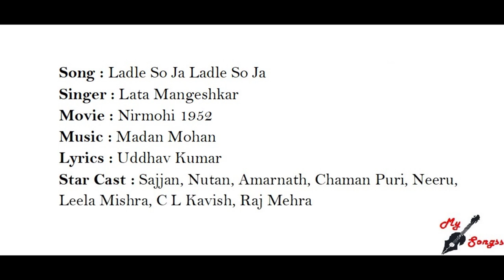Ladle So Ja Ladle So Ja, Movie : Nirmohi 1952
Song : Ladle So Ja Ladle So Ja
Singer : Lata Mangeshkar
Movie : Nirmohi 1952
Lyrics : Uddhav Kumar
Star Cast : Sajjan, Nutan, Amarnath, Chaman Puri, Neeru, Leela Mishra, C L Kavish, Raj Mehra